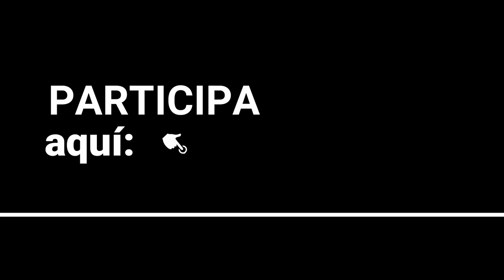EL FUTURO DE VLOGGING PARA NEGOCIOS | BTV 126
Creo que estamos en algo realmente grande sobre cómo estamos pensando y creando contenido.

Me reúno con líderes de una agencia de marketing en Santo Domingo, para analizar en cómo puede convertirse en una de las principales máquinas de marketing en la isla.

Este video es una mina de oro para cualquier persona en un negocio de servicios al cliente que quiera crecer o estar a la vanguardia. Este es un grande.